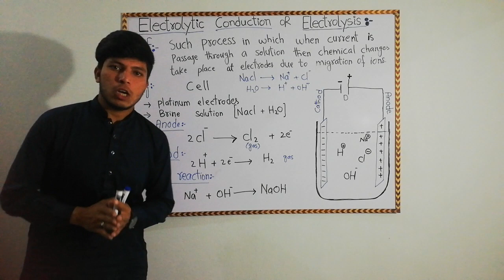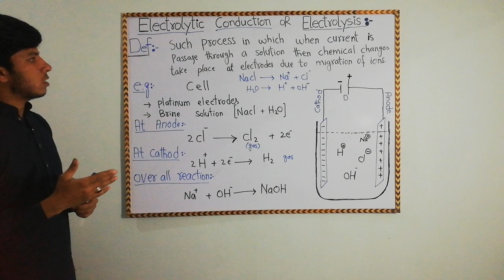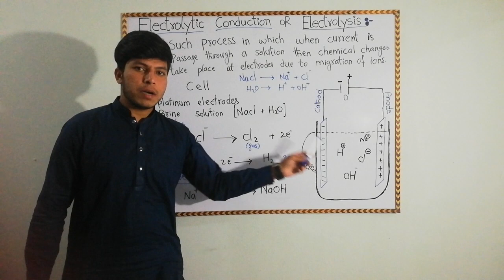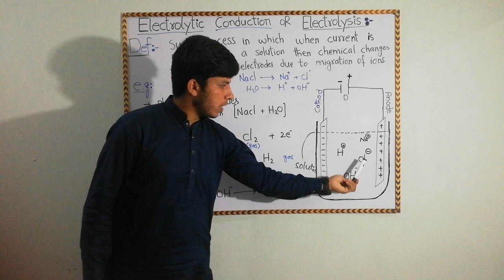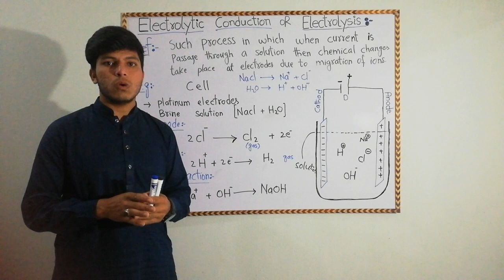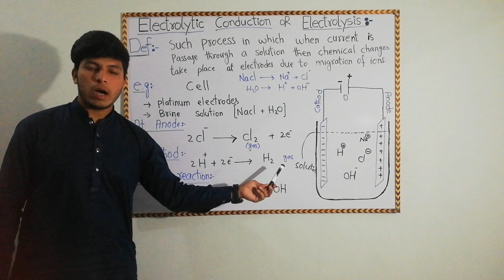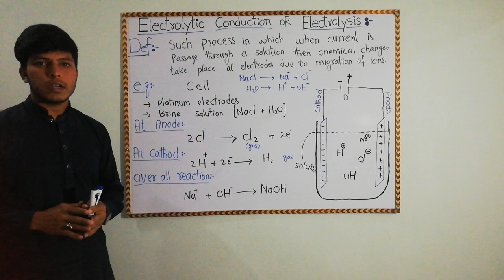Electrolytic Conduction oR Electrolysis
Electrolytic Conduction
              OR
Electrolysis in detailed
Lecture by Arslan Basharat